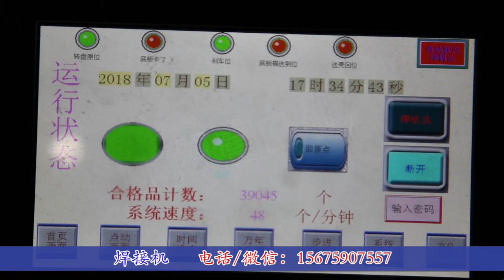lighter production machines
feituo Automation - lighter equipment, lighter manufacturing machines, lighter production machines, lighter machines, lighter equipment, lighter automation equipment, lighter machinery